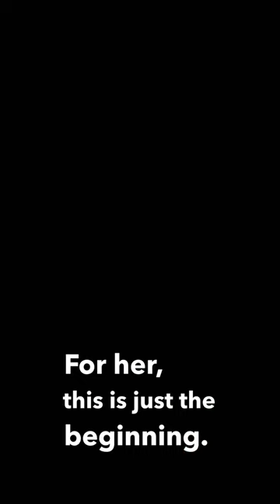Giving my niece her 1st Communion